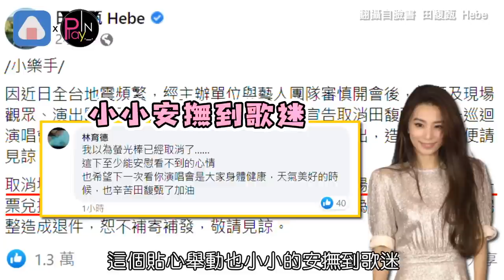田馥甄取消演唱會哽咽道歉 超貼心補償方式曝光歌迷湧入打氣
田馥甄高雄演唱會一波三折
17日遇上大地震讓演唱會突然中斷
也傳出演唱會設備受損等消息
讓她緊急取消後面2場演出
稍早主辦單位公告
除了全額退款外完成退票手續後
會補送大家螢光棒
一張票可以兌換一支
這個貼心舉動也小小的安撫到歌迷